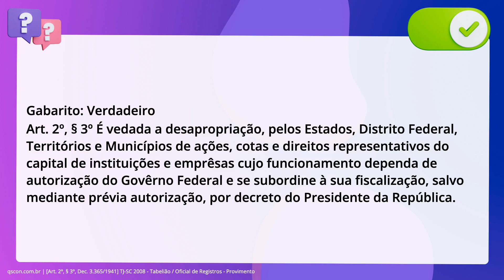QScon Direito: [Art. 2º, § 3º, Dec. 3.365/1941] TJ-SC 2008 - Tabelião / Oficial de Registros - Provi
Art. 2º, § 3º, Dec. 3.365/1941 | TJSC 2008 | Tabelião / Oficial de Registros Provimento

É vedada a desapropriação, pelos Estados, Distrito Federal, Territórios e. Municípios, de ações, cotas e direitos representativos do capital de. instituições e empresas cujo funcionamento dependa de autorização do governo. federal e se subordine à sua fiscalização, salvo mediante prévia autorização,. por decreto, do Presidente da República.

Gabarito: Verdadeiro